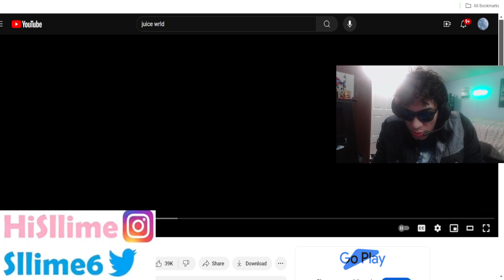Sllime6 Reacts to Juice WRLD - Cavalier (Audio)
thank you Juice WRLD